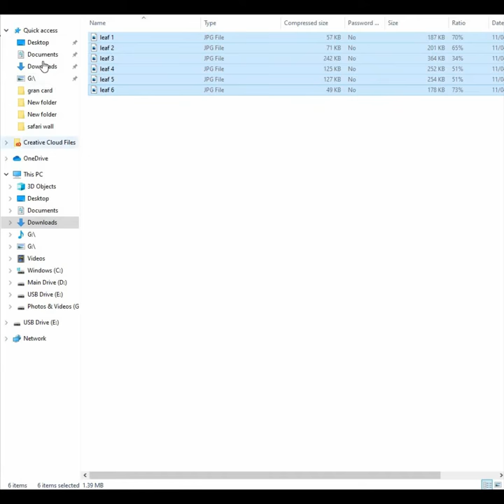How To Make A Jungle Backdrop Using Cricut Machine!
Download for FREE leaf designs that I have drawn out that you can upload to Cricut Design Space or any other Electronic cutting machine you have on my There are six available!

If you don't own a machine you could still use the shapes as templates to cut around!

On the page press the download button. The zip folder will download. Go into the zip folder copy the images and paste them outside the zip folder.

Upload the leaf designs into Cricut Design Space and you can use with any machine: Explore, Maker or Joy!

You will need:
Cricut Machine and Design Space - If you use another electronic cutting Machine such as a Silhouette Cameo you could also do it with this too!
Cardstock - lots of different shades of greens, teals, and colors that will pop such as yellows and deep blues!
Cardboard - the size you want your backdrop to be
Green and turquoise acrylic paints
Paintbrush
Double-sided tape
Hole punch (or something to poke through cardboard)
Thread

How to make:
Download the free designs from my website and follow the instructions above.
Upload to design space and add to the making area. Make sure you add lots of different sizes of each leaf and get the most out of your cardstock!
I have used cardstock for the leaves in a variety of colors from greens to teals!
For my backdrop, I used a piece of cardboard and painted this with green and turquoise acrylics. This is so when building up my leaves if there are any gaps you can still see relevant colors.
Build your leaf walls from the bottom and work your way upwards. That way once complete the leaves will travel downwards which is what you want!
I used double-sided tape to secure the leaves as it's fast, easy and a small amount can go a long way!
Have fun with building up the layers using variety of colors, sizes and shapes!
To finish pierce two holes at the top of the backdrop, thread some cotton and tie a knot in each hole. This is how I hung up my backdrop on the wall but you could also use command strips!